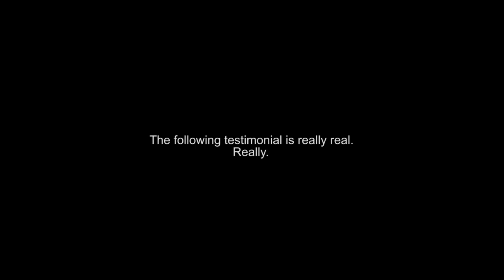TMF Testimonial - Jared M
In this really real testimonial Jared M explains how his entire life has been transformed after learning of truckmountforums.com!